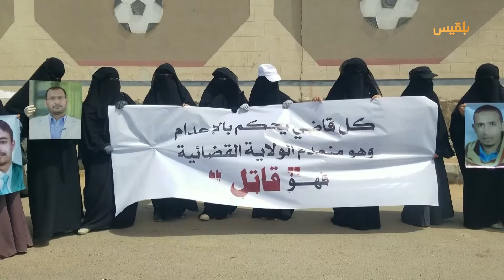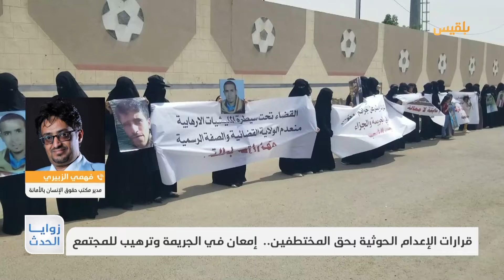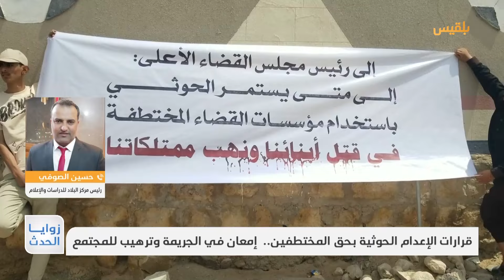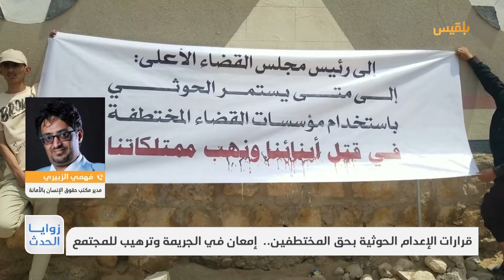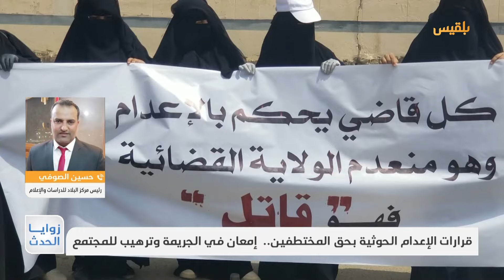زوايا الحدث | قرارات الإعدام الحوثية بحق المختطفين.. إمعان في الجريمة وترهيب للمجتمع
مليشيا الحوثي استهدفت على مراحل متتابعة فئات عدة من المجتمع لتدميرها، بدءا بالإفقار والتهميش من خلال قطع مرتبات موظفي الدولة وأساتذة الجامعات، ثم توجهت بخطوات أخرى نحو الفئات التي لم تتضرر من الخطوة السابقة وهم موظفو السفارات ومنظمات الأمم المتحدة، فعمدت إلى سجن بعضهم بهدف إرهاب الآخرين وتهجيرهم، وما أحكام الإعدام بالجملة إلا واحدة من وسائل مليشيا الحوثي لتدجين المجتمع وإخضاعه.

تقديم: شادي نجيب